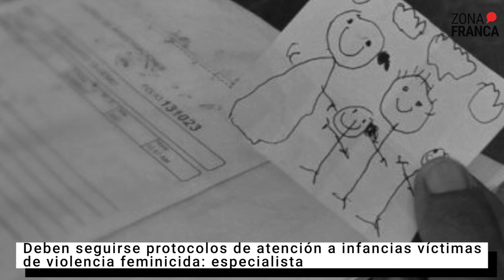Deben seguirse protocolos de atención a infancias víctimas de violencia feminicida | NotaDelDía📰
Los niños, niñas y adolescentes son personas con derechos propios y es algo que debe tomarse en cuenta en la atención de mujeres madres que han sido víctimas de violencia, con redes de apoyo a la familia, así como el acceso a ellas.